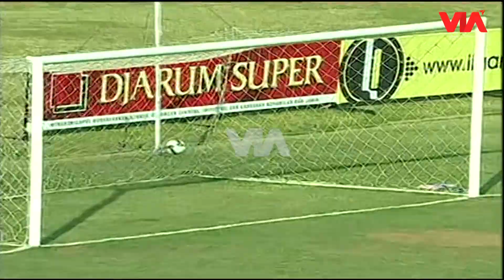Evaldo Silva Stopper Tangguh Milik Persijap Jepara, Idola LASKAR KALINYAMAT!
Evaldo Silva Stopper Tangguh Milik Persijap Jepara, Idola LASKAR KALINYAMAT! Kapten sekaligus palang pintu pertahanan Persijap Jepara ini kerap tampil gemilang dalam mengawal lini pertahanan Laskar Kalinyamat, Persijap Jepara.